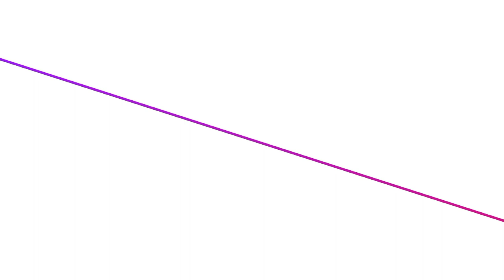Sehaj Zaildar Lifestyle | 2023 | Family, Net Worth, Biography, Attitude, Salary, Age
Sehaj Zaildar Lifestyle | 2021 | Family, Net Worth, Biography, Attitude, Salary, Age

Sehaj Zaildar's Youtube-